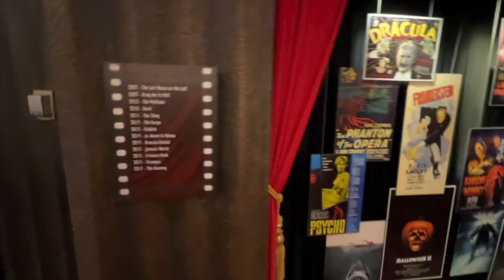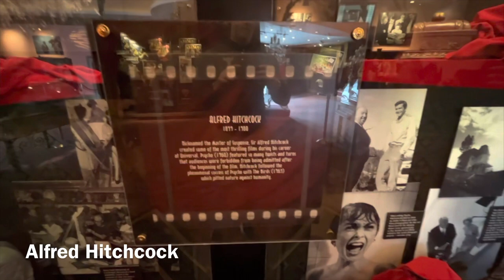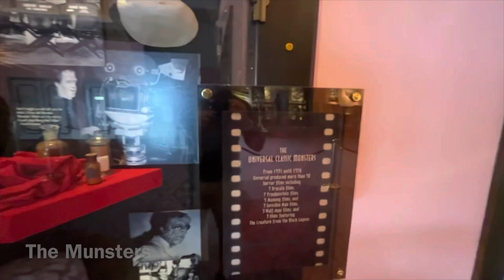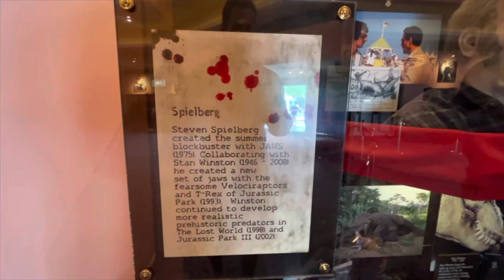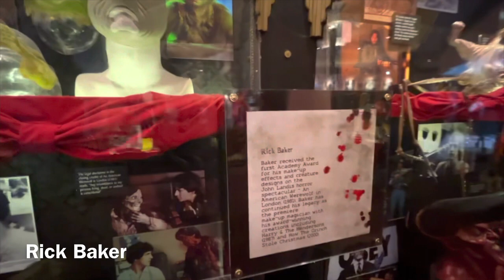Universal’s Horror Makeup Show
One of the two remaining opening day attractions at Universal Studios Florida.
Although it’s gone through changes it’s always a crowd pleaser.